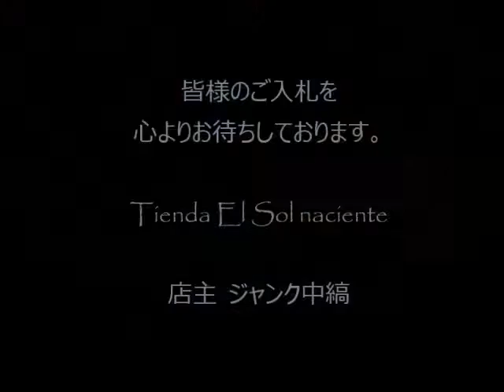ジャンク中縞の商品説明150704 22 (CA025BL250)